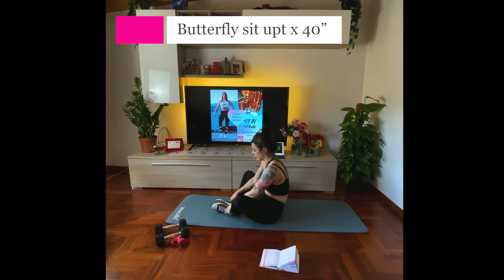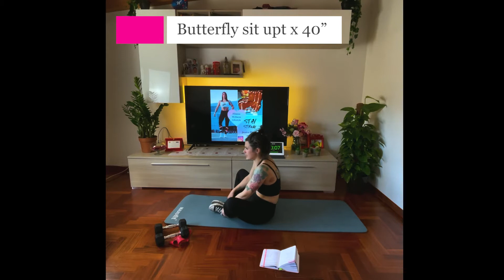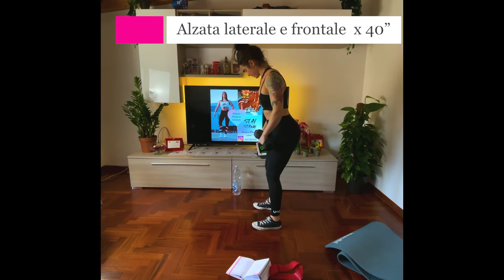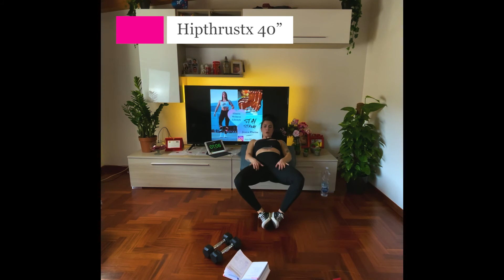Allenamento total body No Jump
Ragazze eccoci qui che proviamo a rimettere in moto il ginocchio 🤪🤪

ABS:
5 esercizi per 40 secondi ripetuti due volte:
• Crunch Running
• Crunch estensione gamba
• Shissor
• Butterfly sit up
• Table tap

Total body
40” Squat and press
40” Cean walk
20” recupero
40” Alzate laterali e frontali
40” Plank toe tap
20” Recupero
X 2

40” Commandos squat dx
40” piegamenti
20” recupero
40” Commandos squat sx
40” Punch consecutivo
20” Recupero
X 2

40” mountain climber
40” renegade row
20” recupero
40” Affondi + curl
40” super man
20” Recupero
X 2

40” Frog Hip thrust
40” hip classico isometrico
20” recupero
40” Jumpin jack
40” Spider man
20” Recupero
X 2

FATEMI SAPERE COME VA 🤪🤪❤️